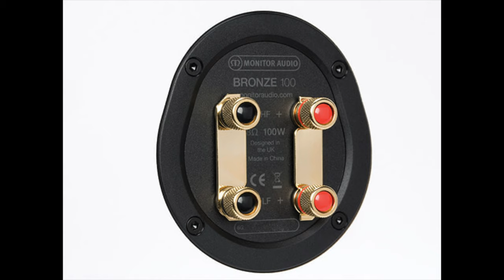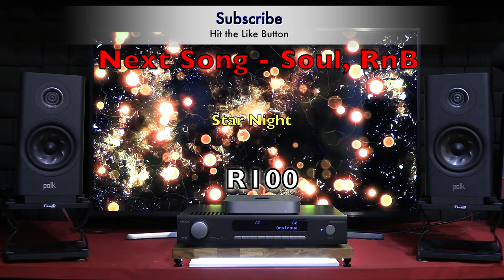[Sound Battle] Polk Audio Reserve R100 vs Monitor Audio Bronze100 Bookshelf Speakers w/Arcam SA10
This video is a sound comparison between Polk Audio Reserve R100 and Monitor Audio Bronze100 Bookshelf Speakers with Arcam SA10 integrated Amplifier.

thanks

Timecodes
0:00 - intro
1:11 - All the way up / Electronic / by Hadar Sopher
1:51 - Bedroom / Soul & RnB, Pop / by Raquel Castro, The Wildcardz
2:34 - Boost Your Power / Rock / by CustomMelody
3:32 - Chemtrails / Cinematic / by Semo
4:23 - Get Ready / Cinematic, Rock, Pop / by Midnight Noise
5:13 - Higher Love / Electronic, Pop / by Ben Fox
6:29 - Is Leroy On It / Jazz, Acoustic, Retro / by Southside Aces
7:27 - Pull Me Closer / Electronic, Pop, Hip Hop / by WEARETHEGOOD,
8:40 - Punkd / Cinematic, Electronic / by Out of Flux
9:41 - Seasons / Cinematic, Classical / by ANBR
10:51 - Star Night / Acoustic, Rock, Pop / Wonderland
11:41 - Time Traveling / Soul & RnB / Sarah Kang feat. Anthony Lazaro
13:15 - Crash and burn / Death Metal / Kissing Candice
14:40 - Magic Show / Death Metal / Kissing Candice
15:37 - Fields / Acoustic Guitar / Livio Bartolo